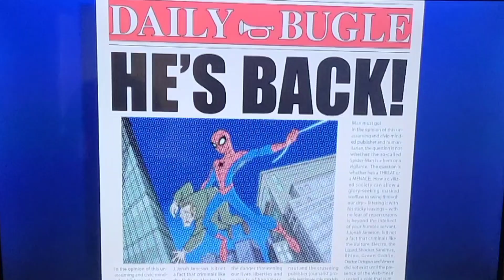TSSM Season 3 Fan Made intro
The Avengers: Earth's Mightiest Heroes belong to Marvel, and The Spectacular Spider-Man is owned by Sony.